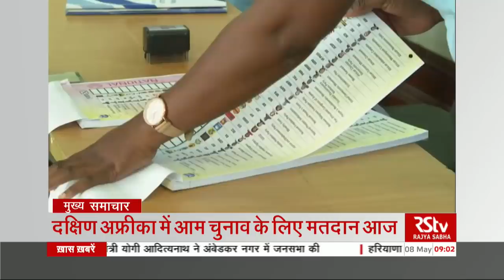Top Headlines (Hindi - 9 am)